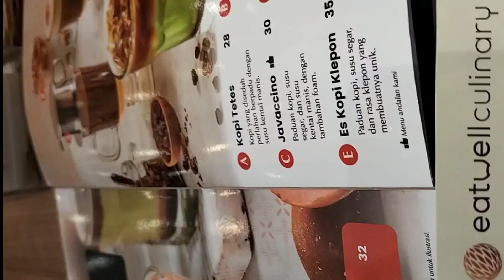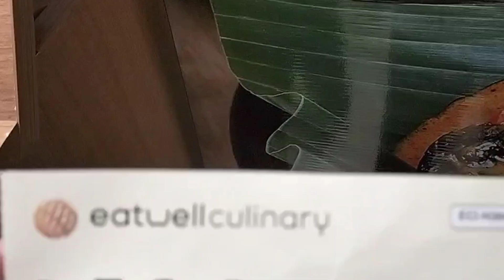Kuliner: Resto Dapur Solo Ny.Swan Sejak Tahun 1988